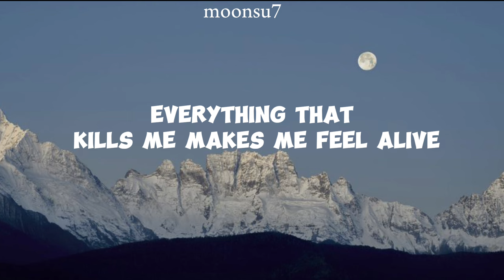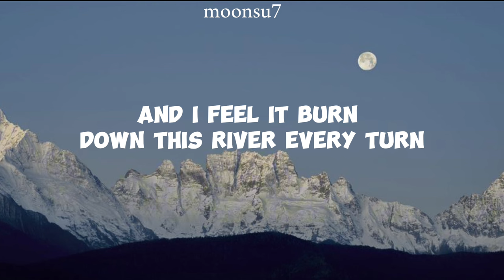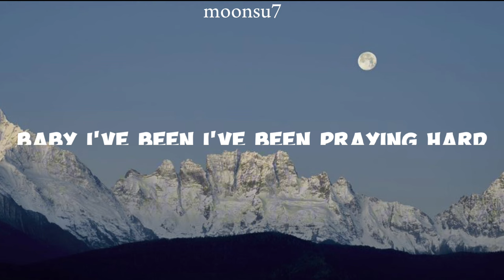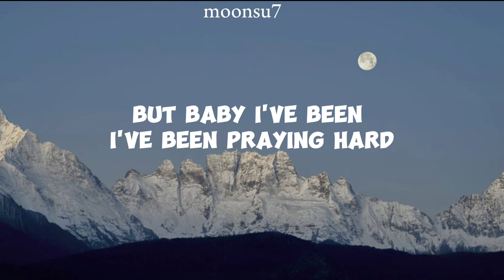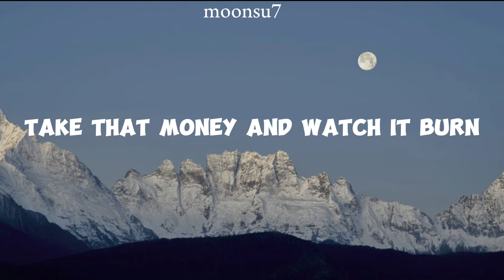Counting Stars lyrics | One Republic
[lyrics]

Yeah, yeah